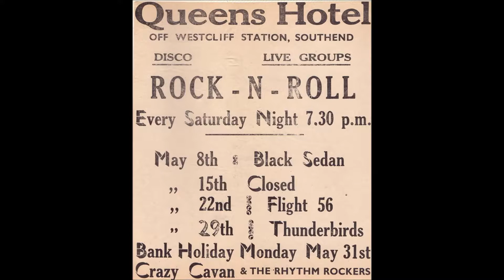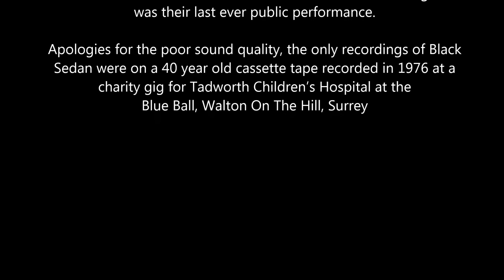Black Sedan I Walk The Line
This is the first time a recording of Black Sedan has been put up for people to hear, the only known recordings of Black Sedan are the ones I have on a 40 year old cassette, I have tried to clean up to get a better quality, however, there is only so much that one can with professional services.